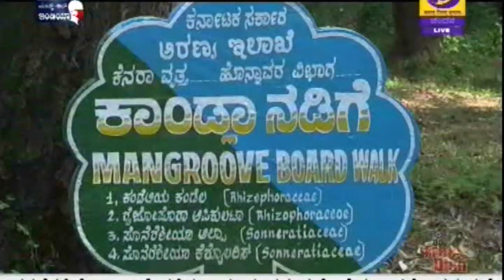ಹೊನ್ನಾವರ ತಾಲೂಕಿನಲ್ಲಿ ಕಾಂಡ್ಲಾನಡಿಗೆ ಪ್ರವಾಸಿ ತಾಣ ; ಕಾಂಡ್ಲಾ ಗಿಡಗಳ ಬಗ್ಗೆ ಅರಿವು ಮೂಡಿಸುವ ಪ್ರಯತ್ನ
ರಾಜ್ಯದ ಉತ್ತರ ಕನ್ನಡ ಜಿಲ್ಲೆಯ ಹೊನ್ನಾವರ ತಾಲೂಕಿನ ಕಾಸರಕೊಡಿನಲ್ಲಿ ಕಾಂಡ್ಲನಡಿಗೆ ಎಂಬ ಪ್ರವಾಸಿ ತಾಣವನ್ನು ನಿರ್ಮಿಸಲಾಗಿದ್ದು,  ಕಾಂಡ್ಲಾ ಕಾಡಿನ ಕುರಿತು ಜಾಗೃತಿ ಮೂಡಿಸಲು ಇದು ಸಹಕಾರಿಯಾಗಿದೆ.
ಕಾಂಡ್ಲಾ ಗಿಡಗಳು ಮಣ್ಣಿನ ಸವಕಳಿ ತಡೆಯುವುದರ ಜೊತೆಗೆ ಚಂಡಮಾರುತ ಹಾಗೂ ಸುನಾಮಿಯ ಪ್ರಭಾವವನ್ನು ತಗ್ಗಿಸಬಲ್ಲ ಶಕ್ತಿಯನ್ನು ಹೊಂದಿವೆ. ಈ ಹಿನ್ನೆಲೆಯಲ್ಲಿ ಕಾಸರಕೊಡಿನ ಅರಣ್ಯ ಇಲಾಖೆಯು ಕಾಂಡ್ಲಾ ನಡಿಗೆ ಮಾರ್ಗವನ್ನು ನಿರ್ಮಿಸಿದ್ದು, ಇದರ ಬೆಳೆವಣಿಗೆ ಹಾಗೂ ಪ್ರಾಮುಖ್ಯತೆಯನ್ನು ಸಾರುವ ಫಲಕಗಳನ್ನು ಹಾಕಲಾಗಿದೆ.